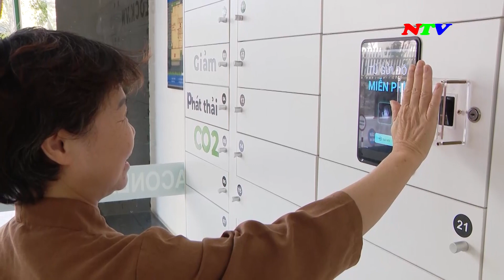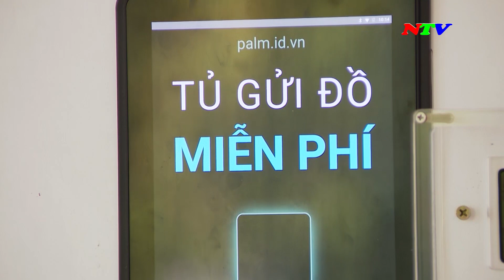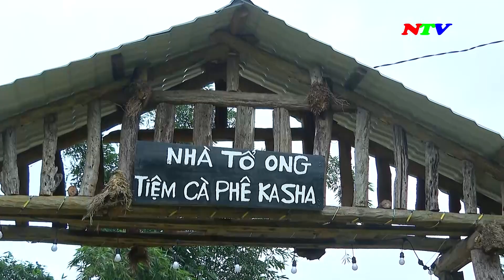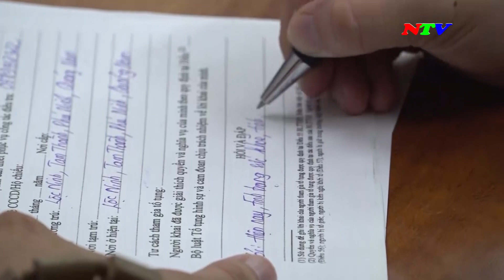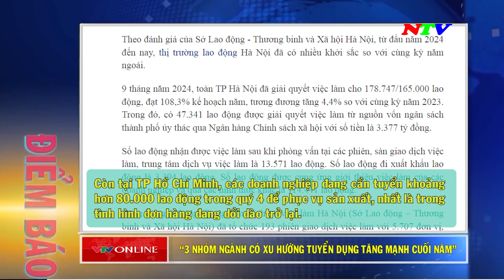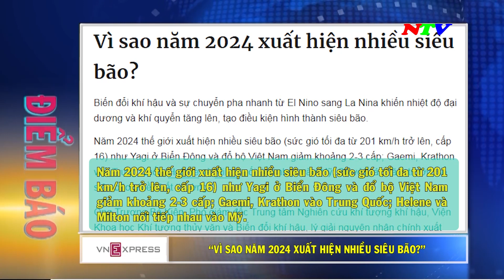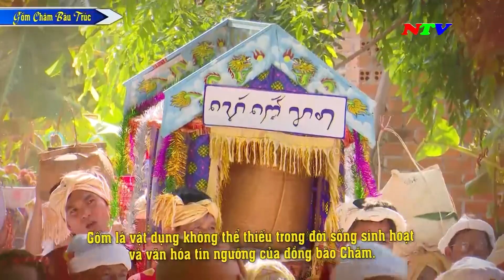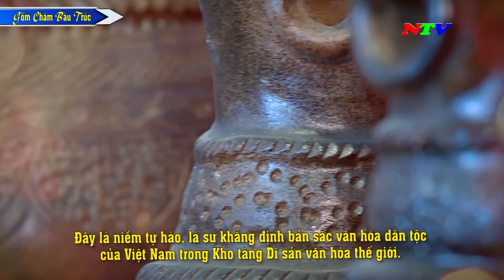Ninh Thuận Ngày mới - 15/10/2024 | NTV